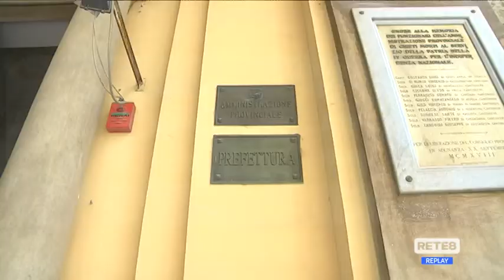Provincia Chieti - Paolini lancia la sfida